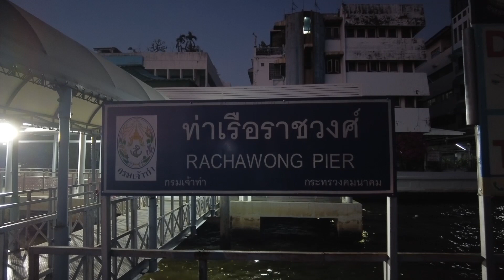Bangkok Tour-The River at Sunset-Amazing views -DJI Pocket 2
Today I will take a boat and ride down The Chao Phraya River in
Bangkok. I waited until sunset to get the amazing views the
river offers at this time.